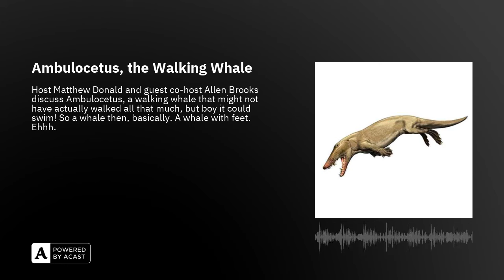Ambulocetus, the Walking Whale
Host Matthew Donald and guest co-host Allen Brooks discuss Ambulocetus, a walking whale that might not have actually walked all that much, but boy it could swim! So a whale then, basically. A whale with feet. Ehhh. From the Late Eocene, this 10-foot cetacean swam through the rivers of Pakistan and chomped fish, crocodiles, small mammals, and whatever else dared get in its way. I bet I could take it though, personally. How hard could it be?